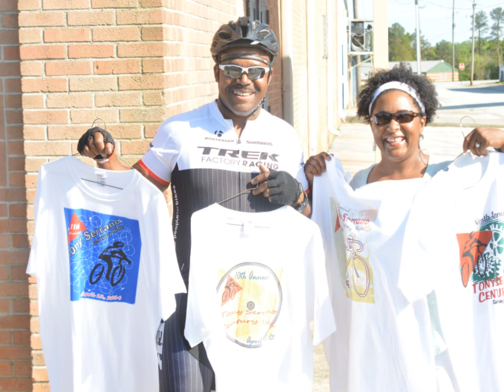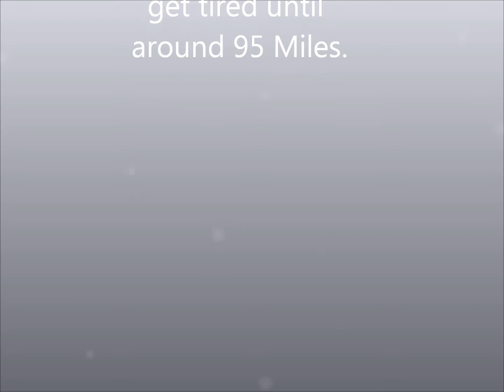My100 Miles Bicycle Ride ~ The Tony Serrano Century Ride 2015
This was my Best Century Ride ever. Unfortunately, my Friend wasn't able to finish the Century with me. He hadn't been on his bike in several months. I had to finish on my own. But as soon as he left, I was at Full Blast. I'm Already Ready for Next Year's Ride. Spinners are Winners.